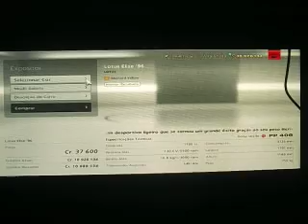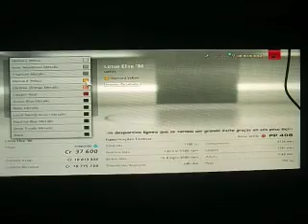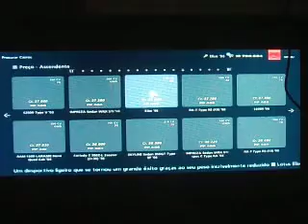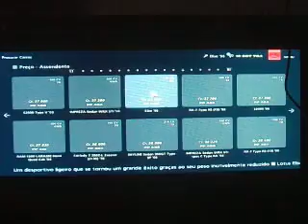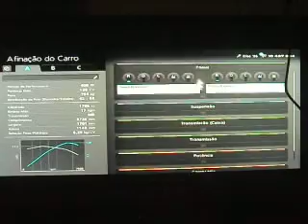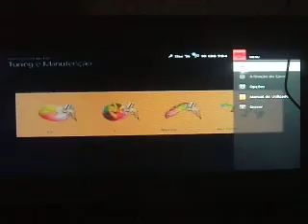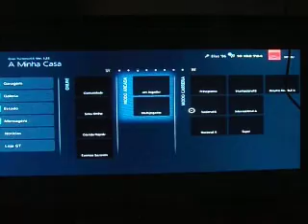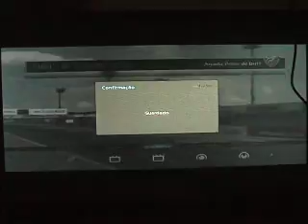GT6 Drifting Project #266- Lotus Elise '96